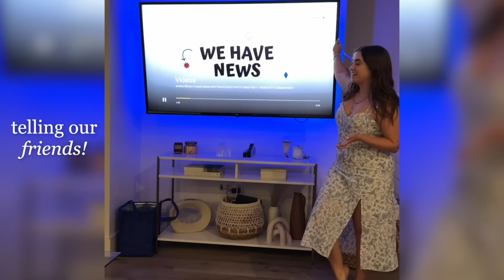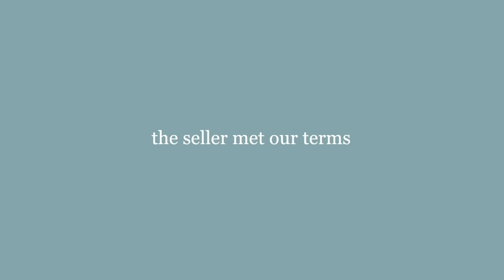WE BOUGHT A HOUSE! 🏠 the *entire* process of buying our first home in 2023! | morgan yates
The big news I've been holding onto... WE BOUGHT A HOUSE! This has been a WHIRLWIND of an experience with lots of highs, lows, frustrations, surprises, and ultimately celebrations as we close on our first home. In this vlog, I'm showing the entire process of buying our first home in 2023 for anyone other first-time homebuyers who have absolutely no idea what to expect (like we didn't), plus some empty house tour snippets. It feels so wild (and gratifying) that after years and years of saving and never knowing when this would be realistic, we happened to stumble upon exactly what we were looking for and were lucky to get the first home we made an offer on. :) Moving vlogs are coming up soon!!!

CAMERA GEAR:
My camera
Camera lens I use
Mic I use

TIME STAMPS:
0:00 WE BOUGHT A HOUSE!!! First open house viewing
0:24 Finding a house we loved & the pre-approval process
2:24 Getting loan pre-approval
3:28 Thinking we found a red flag, emotional ups & downs, & putting in our offer!
6:22 Getting a counter-offer & accepting!!!
7:18 Heading to the home inspection
8:08 Mini house tour preview!
9:22 What the inspection discovered...
11:07 Celebrating & telling our friends we bought a house!
12:24 Issues with requested repairs... Might have to walk from the sale
13:53 Appraisal results, more re-negotiating, & frustrations
16:20 FINALLY agreeing on terms & putting in our 30 day notice on our lease!
16:51 Officially signing & closing!!! WE OWN A HOME!